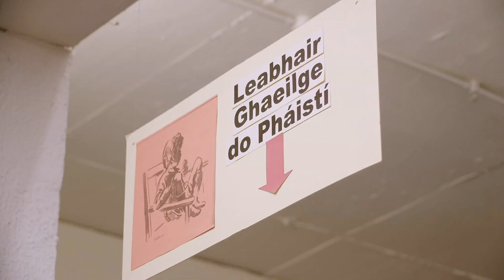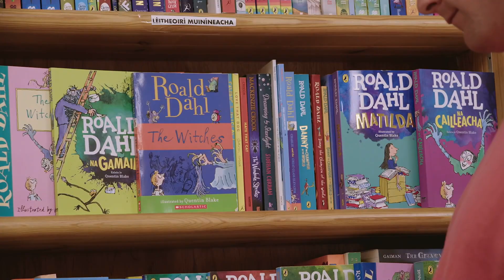Nuacht Cúla4 | Lá Roald Dahl | 13.09.2023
Ar Lá Domhanda Roald Dahl, chuaigh Seán Ó Maoilchiaráin chuig siopa leabhair Charlie Byrne's i nGaillimh le labhairt le Róisín Ní Dhonnagáin faoin tóir mhór atá ar leaganacha Gaeilge de leabhair Roald Dahl.